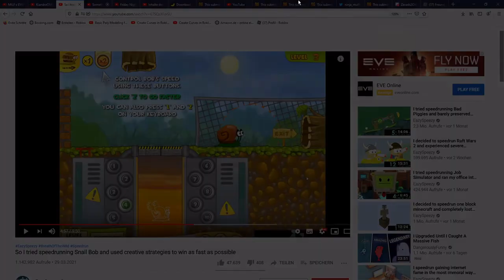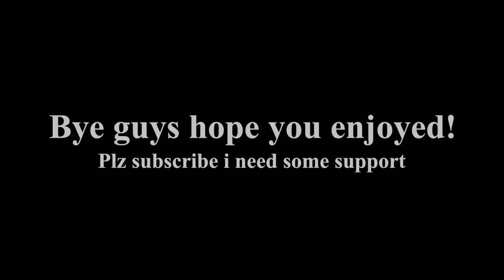Roblox funky friday trolling part 1